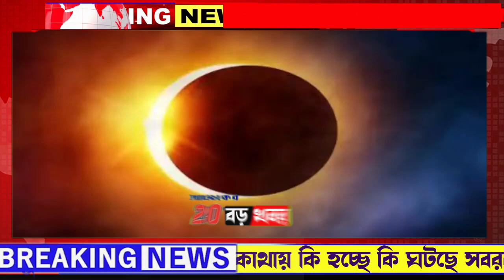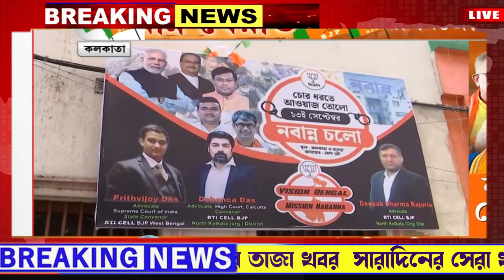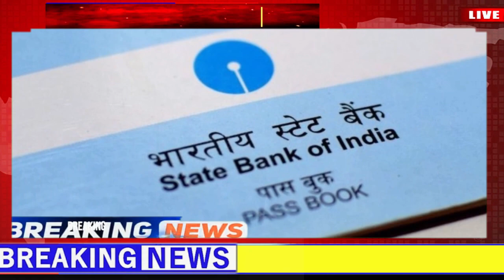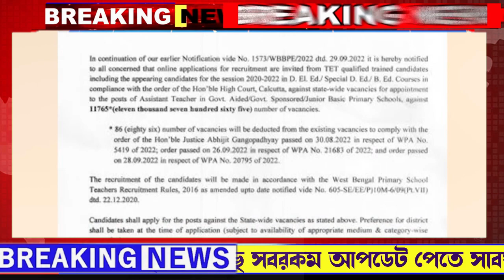আজকের বড় খবর |7 November 2022 | ঘুর্ণীঝড় তান্ডব | সুর্যগ্রহন | মুড়ির টিনা মমতার বাড়িতে টাকা ফাঁস